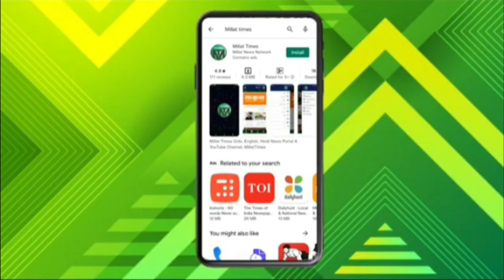नेताओं और मीडिया पर भड़के धर्म गुरु| नफ़रत के खिलाफ मुहीम चलाने का एलान |Millat Times